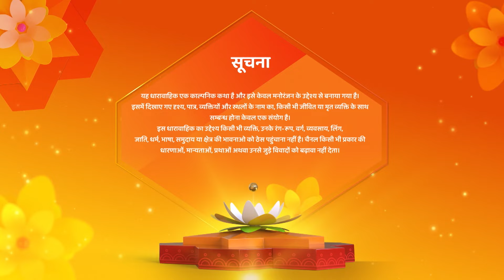श्रद्धा को कष्ट क्यों हुआ? |Kismat Ki Lakiron Se | Full Episode HD | Shemaroo Umang